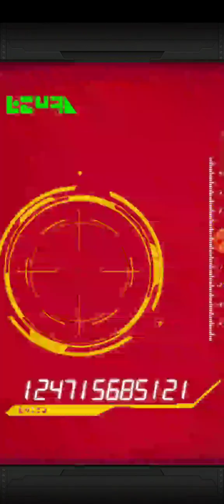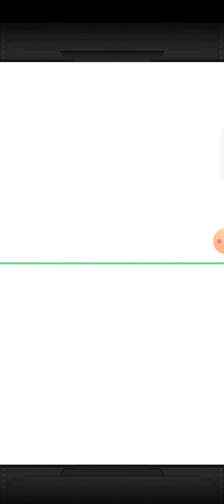HO TROVATO TUTTO IL GIOCO E IMPAZZITO 😍 ANIMAZIONI GOGETA SSJ 9 ANNIVERSARIO Dokkan Battle ITA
Si pulla del 9 anniversario di Dokkan Battle il gioco è impazzito ho trovato di tutto quante LR incredibile il miglior anniversario di sempre